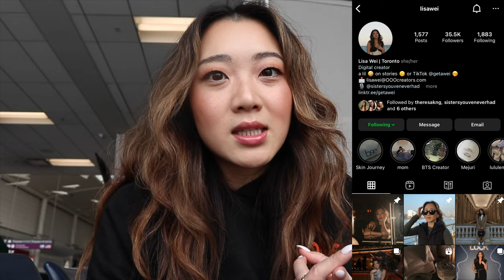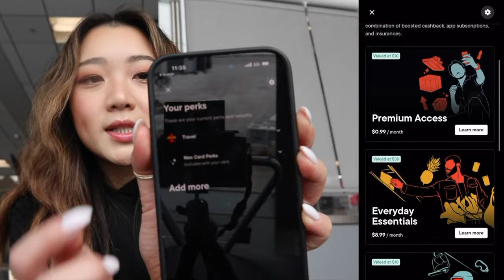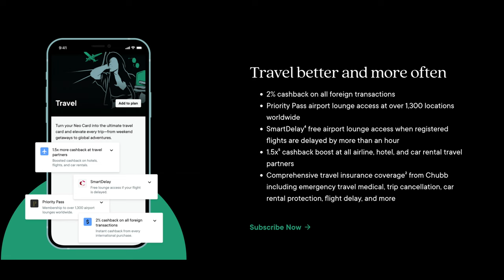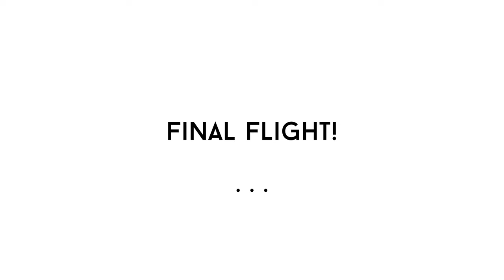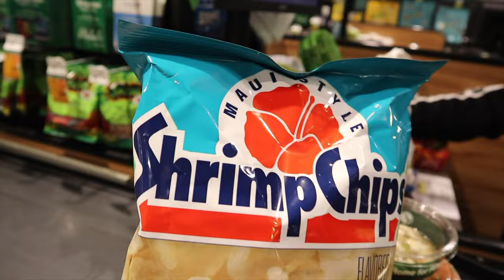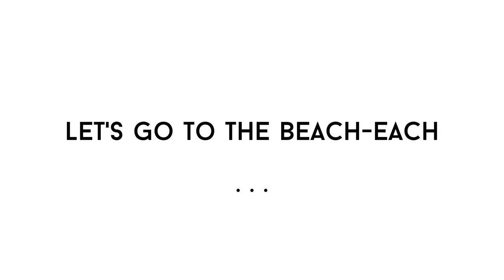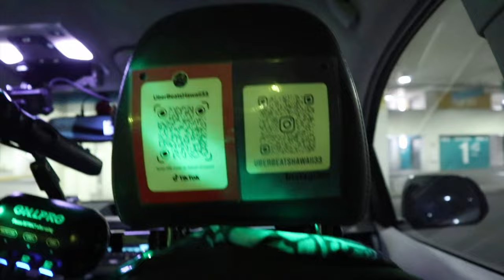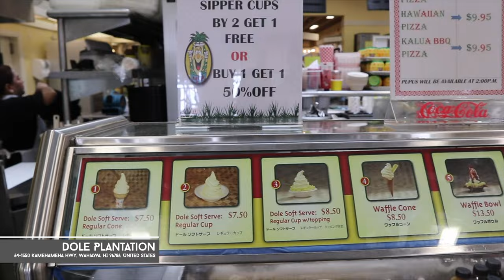HAWAII TRAVEL VLOG: HOW TO SAVE $$$ WHILE TRAVELLING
Get $35 when you get a Neo Financial Credit Card: CAN Only PLUS Get $10 when you get a Neo Money Account and deposit a minimum of $50

Sam's Kitchen
Address: 353 Royal Hawaiian Ave, Honolulu, HI 96815, United States

Lanikai Beach
Oahu, Hawaii, United States

Dole Plantation
Address: 64-1550 Kamehameha Hwy, Wahiawa, HI 96786, United States

Get $35 when you get a Neo Financial Credit Card: CAN Only
PLUS Get $10 when you get a Neo Money Account and deposit a minimum of $50

Code: GETAWEI

FREE $50 GIFT CARD OF YOUR CHOICE WHEN COMPLETED 1ST EXAM